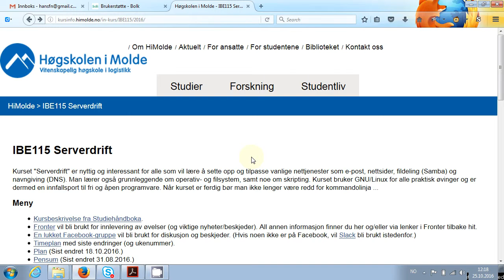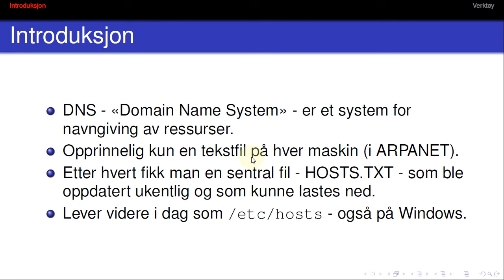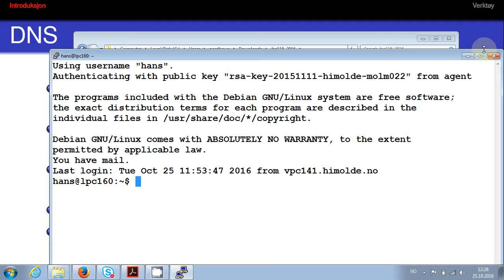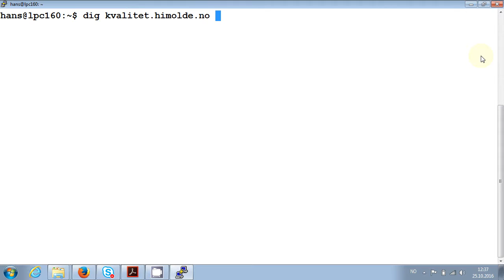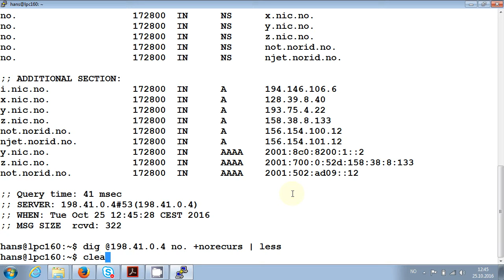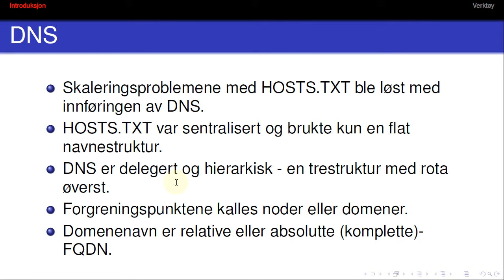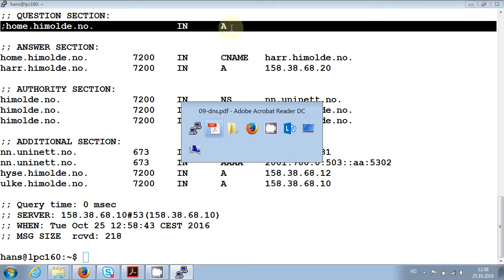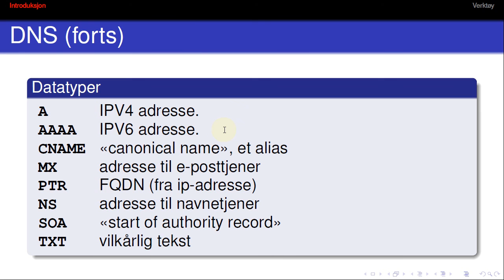116 Forelesning IBE115, 25. okt. 2016